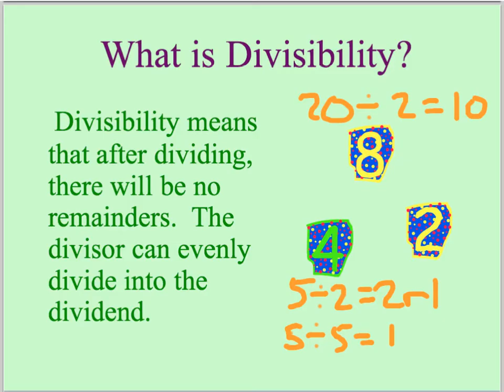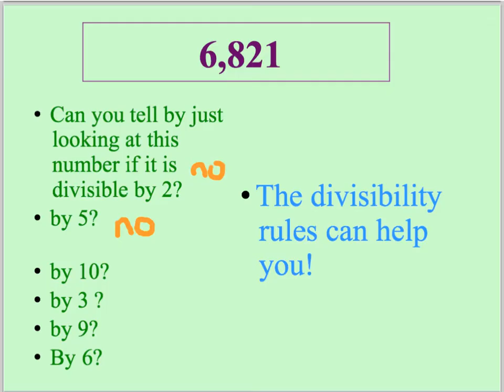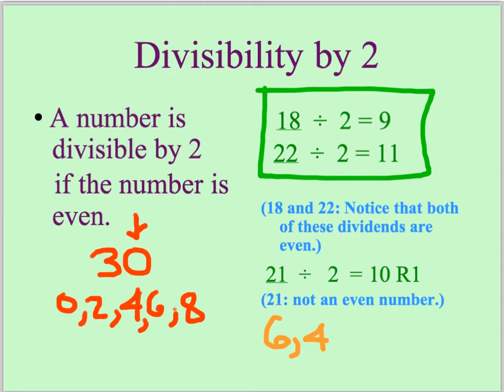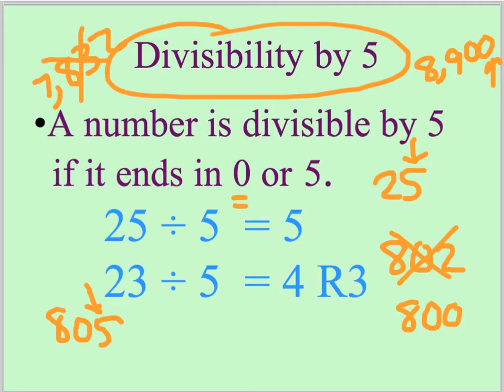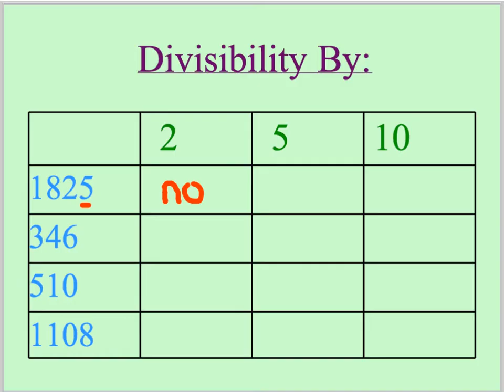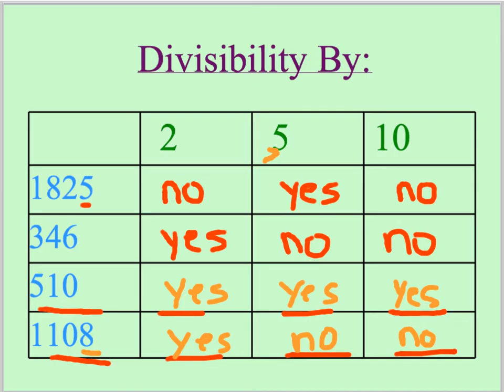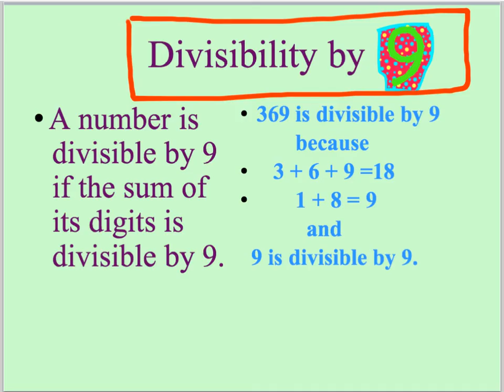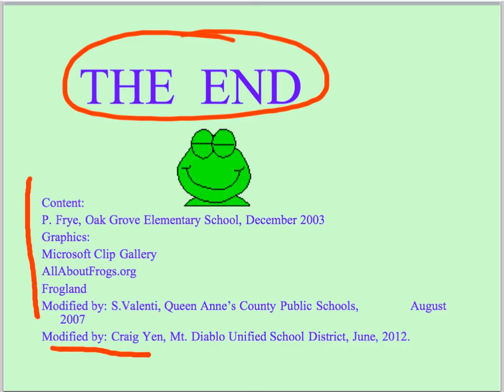Divisibility Rules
This video explains divisibility rules including divisilibty rules for 2, 3, 5, and 9.